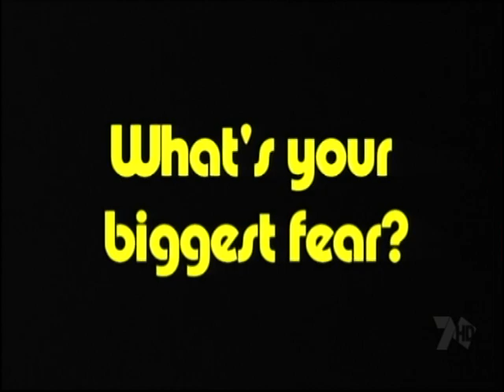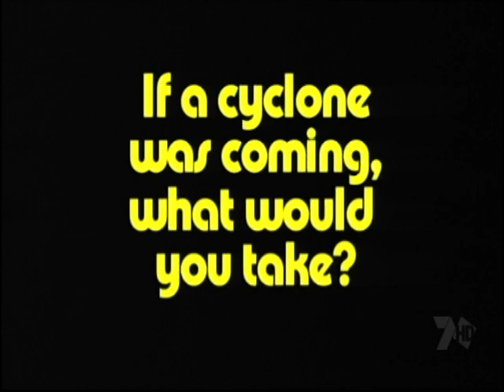Hamish & Andy's Mad Minute: Superman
Back in 2004 Hamish Blake and Andy Lee were a pair of fresh-face comedians who had taken the step from community television to the big wide world of commercial tv. Before Real Stories, before Fox FM, before Rove, before Megan Gale and before Cleo's Bachelor of the Year 2006 they had a show on Channel 7 that was short-lived, and hijacked by writers and performers of Channel 7 sketch show Big Bite, here is one the segments - Mad Minute, where a person from history, be they real or fictional, played by Hamish will answer a series of questions that are flashed on screen. This weeks person from history is : Superman, who gained fame through DC Comics and several movies and TV shows, showing a very different side to himself.